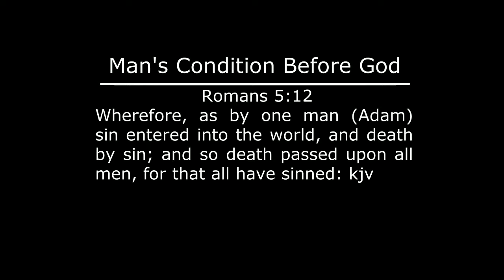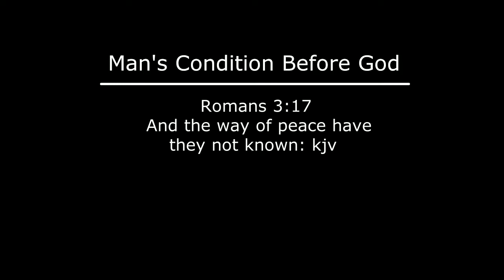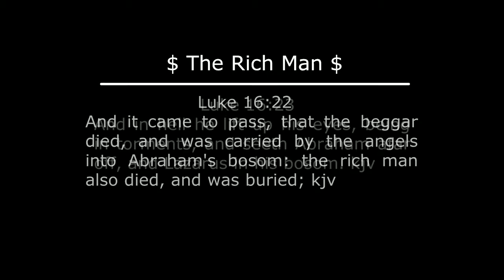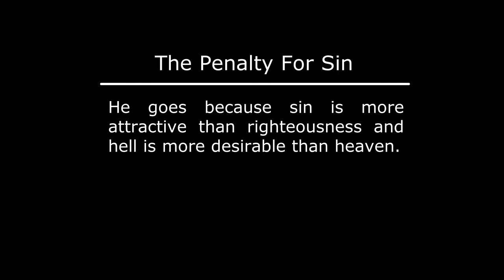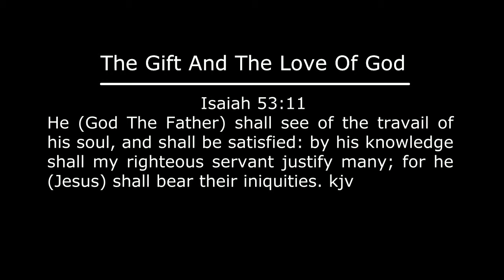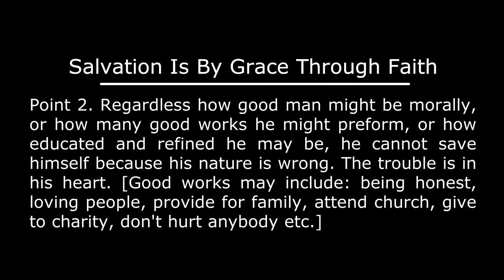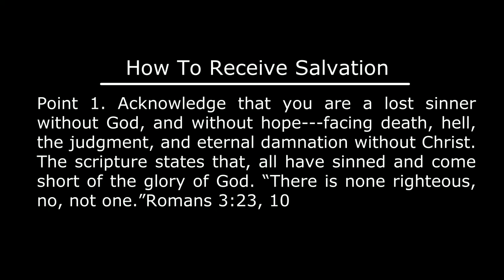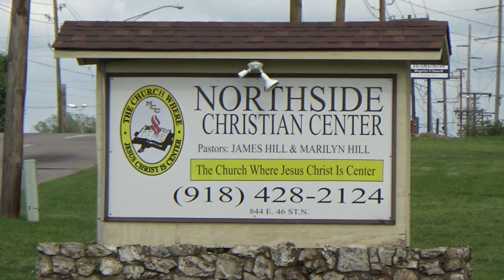Sharing The Plan With Others / Share This With All Your Friends!